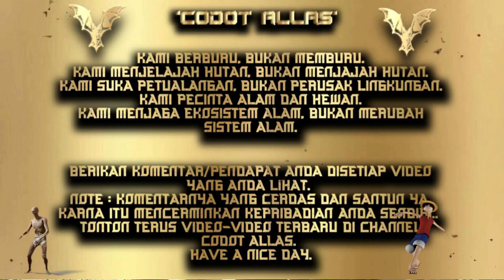BERBURU MUSANG DI MAKAM KRAMAT‼️ GAK BAHAYA TAH⁉️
BURU MUSANG DI MAKAM KRAMAT‼️ RA BAHAYA TA⁉️

Berikan komentar/pendapat Anda disetiap video yang Anda lihat.
Note : Komentarnya yang cerdas dan santun ya, karna itu mencerminkan kepribadian anda sendiri..
TONTON TERUS VIDEO-VIDEO TERBARU DI CHANNEL CODOT ALLAS. HAVE A NICE DAY